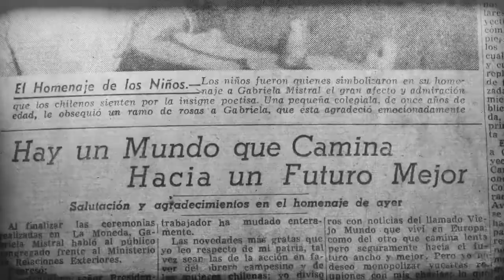Gabriela Mistral poetisa chilena y premio nobel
Gabriela Mistral, seudónimo de Lucila Godoy Alcayaga​ ​ fue una poetisa, diplomática, profesora y pedagoga chilena. Por su trabajo poético, recibió el premio Nobel de Literatura en 1945. Fue la primera mujer iberoamericana​ y la segunda persona latinoamericana​ en recibir un premio Nobel